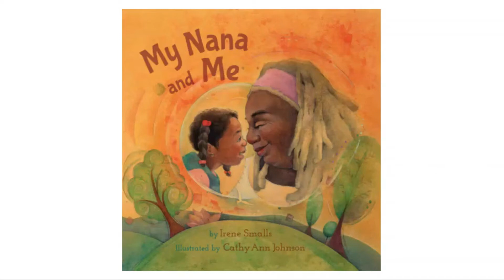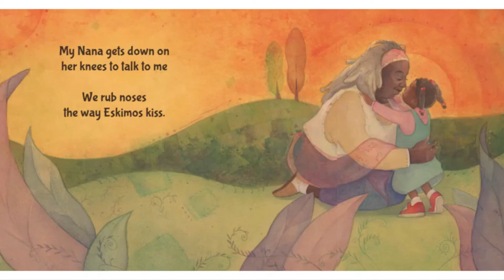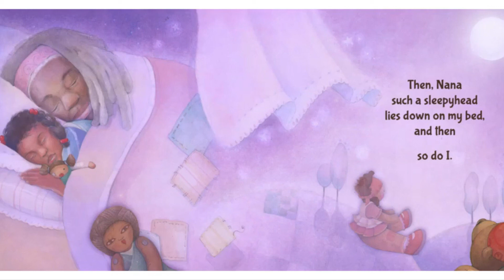Nana and Me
A joyful story celebrating the love between a granddaughter and her grandmother.
This picture book follows a young girl and her grandmother through a day of tea parties, dancing, hide and seek, pat-a-cake, bath time, story time, and bedtime.